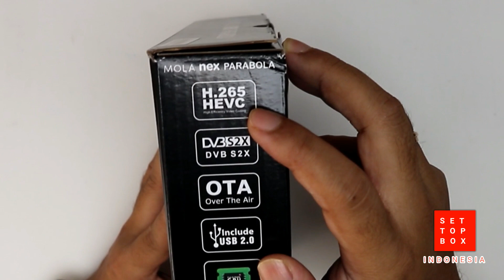Mola Nex Parabola Hitam AVS+ MPEG5 HEVC Receiver Rekomendasi MNC Grup, Liga Inggris, Champion Dll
Salah satu receiver rekomendasi untuk MNC Grup dengan harga terjangkau kualitas gambar tajam dan bisa bisskey. Selain itu receiver ini merupakan kerjasama antara Mola TV dengan Nex Parabola untuk liga inggris, champion, badminton dan liga indonesia.
Dengan kualitas gambar Full HD 1080p tentunya sangat memanjakan mata kita.

Link Pembelian :
1. Blibli Nex Mola Hitam (Receiver Nex Mola Hitam)
2. Shopee Mola Nex Parabola Hitam (Nex Parabola)
3. Lazada Nex Parabola Hitam (Nex Parabola)
4. Tokopedia Mola Nex Parabola Hitam (Nex Parabola)
5. Bukalapak Mola Nex Parabola Hitam (Nex Parabola)